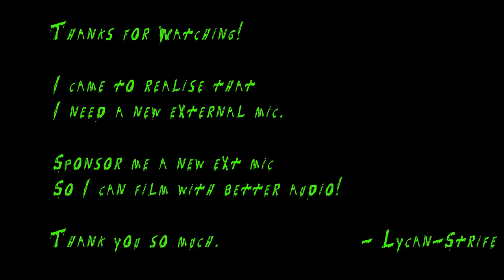DRIFTSPORT and Friends - Raw Osmo Footage with a Pontiac GTO drifting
17th of April. Nice driftday with some folks from SW Performance. And ofcourse DriftMania and Driftsport.nl
PPS I need a new EXT MIC. The audio is really crappy on the one that I am using right now. CHEERS!